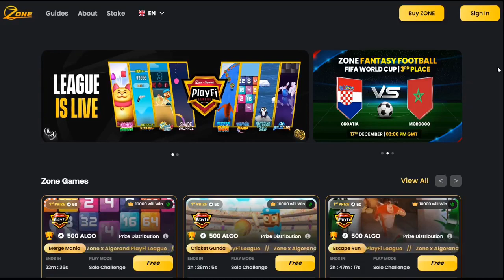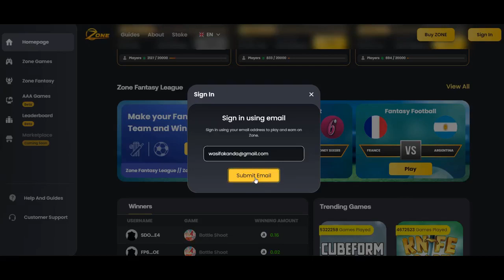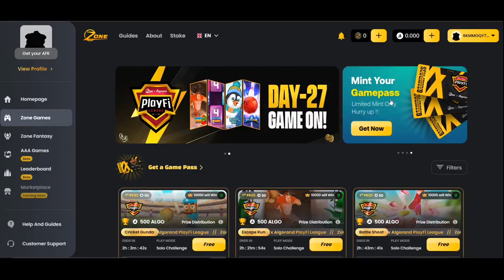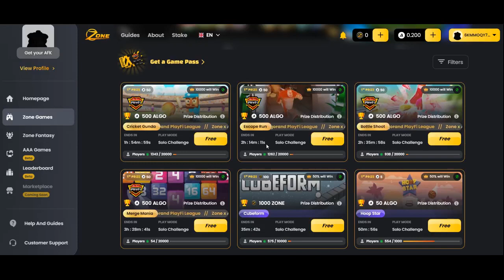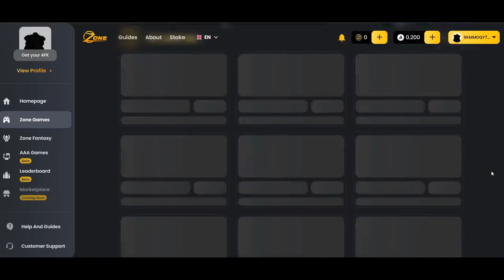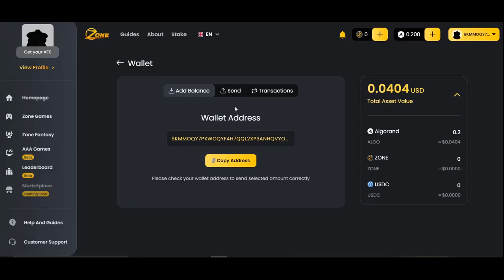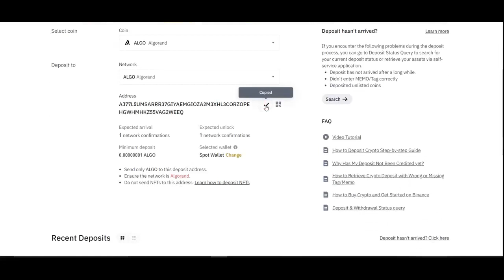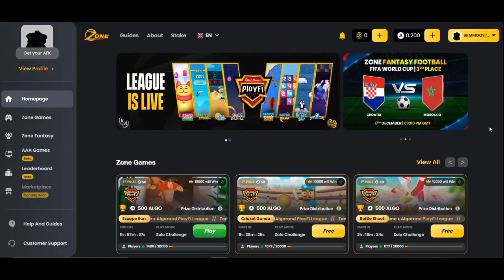How To Create Zone Game Account ।। গেম খেলে টাকা ইনকাম করুন ।। Zone Game@CapstoneIT360